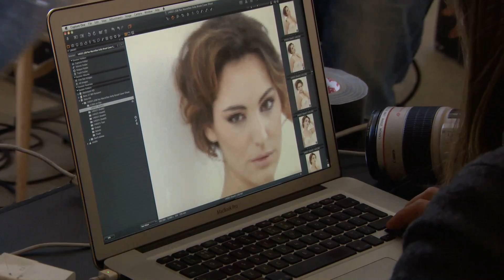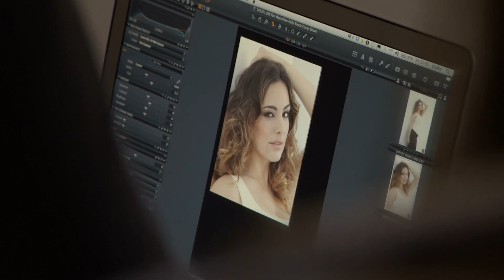KELLY BROOK on writing a autobiography at 35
Behind the scenes at the book cover photo shoot for Kelly Brook’s autobiography, CLOSE UP, out September 2014.

From a council house in Kent to her first home in the Hollywood hills, from being told she was too big to model to becoming an inspiration for curvy girls everywhere, Kelly's life has taken many unexpected turns. As a child she just wanted to be an actress - she never imagined she'd also become a hugely popular pin up girl or that she'd be romanced by film stars and pursued by paparazzi.

Now, in her deeply personal and honest autobiography, Kelly opens up about the men she has loved and the tragic loss and heartache she has overcome. And she reveals how, by refusing to be limited by other people's perceptions of her, she has forged a successful career as an actress, model and business woman. In CLOSE UP we see the real Kelly. The girl behind the gloss. A funny, feisty woman who lives life on her own terms.